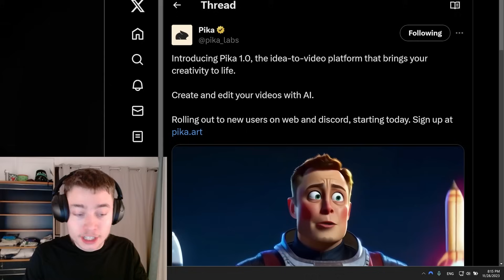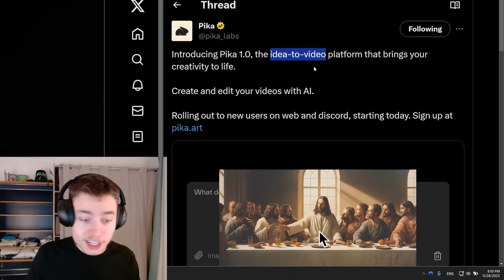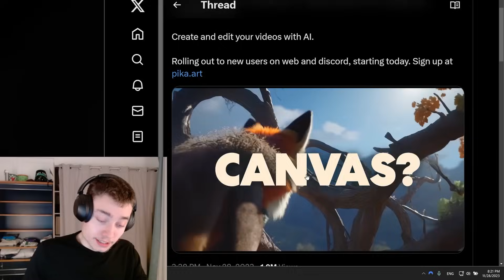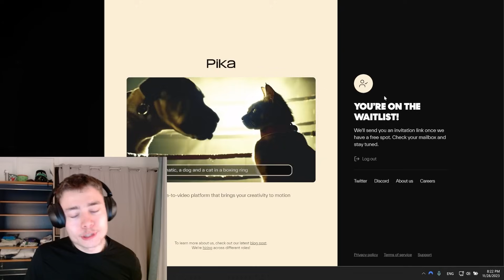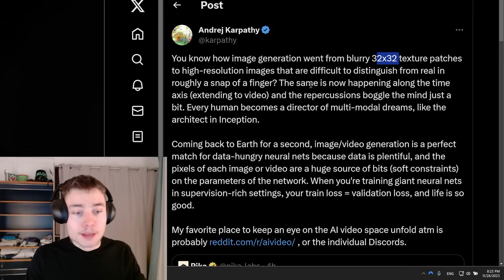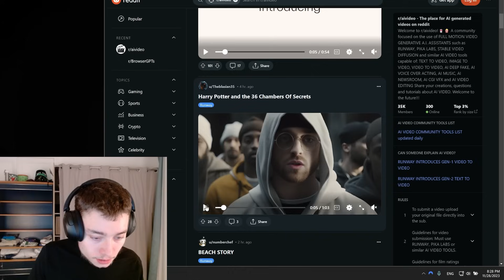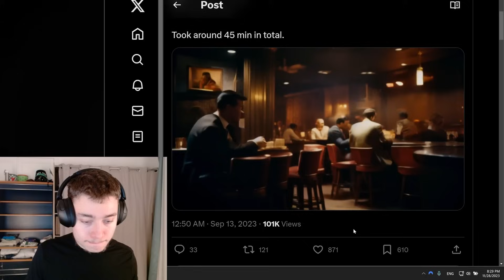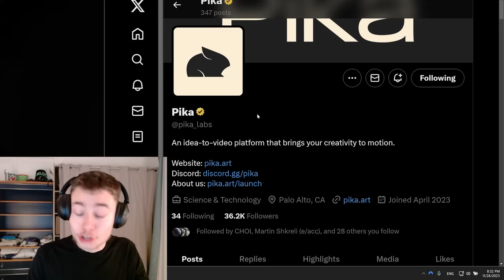Pika 1.0 - Insane AI Video Breakthrough!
Credits: @Pika_Labs

Today Pika Labs released Pika 1.0 - their state of the art AI video tool that can do text-to-video, image-to-video and even video-to-video!